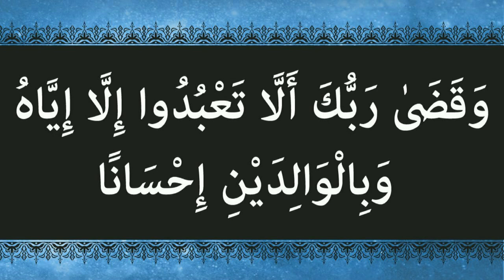كيفية انجاز تحفة فنية على الخشب امريا2/une oeuvre dart/miroire/part2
/une oeuvre dart/miroire/2كيفية انجاز تحفة فنية على الخشب /امريا /جزء

شكرا لكم على المشاهدة، فعّل زر التنبيهات ( 🔔 )
متنساش تشترك في القناة وتقولنا رأيك في التعليقات 👍👍👍
اذا أعجبك ما تقدمه قناتنا المتواضعة 😇
1- لاتنسى تسجيل إعجابك بها 😍
3- دعواتكم لي بالنجاح والتوفيق
4- تعليق جميل مثلك 😉
5- مشاركتها مع أصدقائك ودعوتهم لتسجيل الاعجاب بها 👬
وفي الاخير أشكركم على وفائكم 💝

Nous espérons vraiment que vous apprécierez nos vidéos ^ ? ^
Nous voulons entendre VOTRE AVIS ?merci

Dites-moi ce que vous en pensez dans la section commentaires ci-dessous!